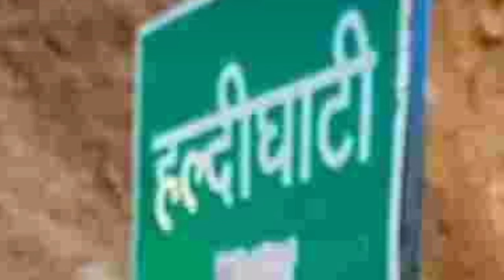Maharana Prtap history of india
Maharana Prtap vs Gadiya Lohar ! गाड़िया लोहार का इतिहास |

महाराणा को क्या दी कसम, जिसे निभा रहे

'गाड़िया लोहार' समुदाय के पूर्वजों ने परिवार के साथ जंगल में भटक रहे महाराणा प्रताप को कसम दी थी कि जब तक वह चित्तौड़गढ़ पर वापस जीत हासिल नहीं कर लेते, तब तक वे कभी भी अपनी मातृभूमि नहीं लौटेंगे और ना ही कभी कहीं बसेंगे